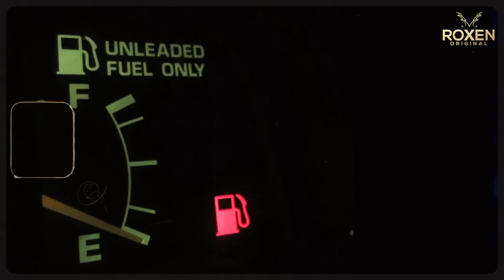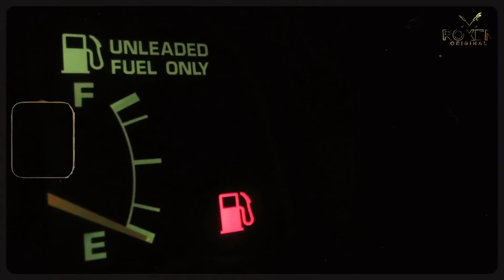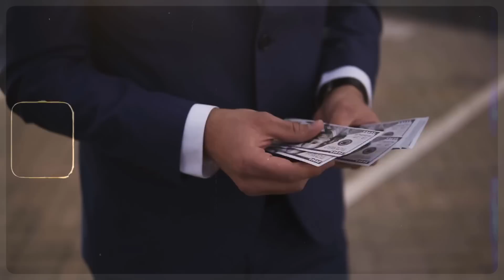Janfarosh EP 107 | Pakistani Escaped From Israeli Military Camp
In episode 107 of Janfarosh, we bring you a story of unparalleled courage and determination. Join us as we unravel the gripping narrative of a Pakistani individual's audacious escape from an Israeli military camp, a tale that exemplifies the indomitable spirit of survival.

Our dedicated host, (Host's Name), takes you through this heart-pounding episode, shedding light on the challenges, risks, and strategic thinking involved in orchestrating such a daring breakout. With meticulous detail and insightful analysis, we explore the circumstances that led to this escape and the impact it had on both the individual and the surrounding environment.

Witness the lengths to which one person can go when faced with seemingly insurmountable odds. This episode serves as a tribute to the human will to overcome adversity and to find freedom in the face of captivity.

Janfarosh is committed to sharing stories that inspire, captivate, and reflect the resilience of the human spirit. Don't miss this episode as we unveil the extraordinary journey of a Pakistani who managed to break free from the confines of an Israeli military camp.

Join us as we celebrate the triumph of the human spirit and the enduring quest for freedom.